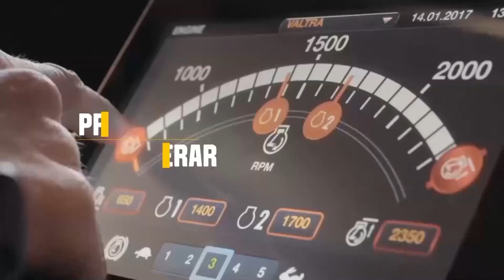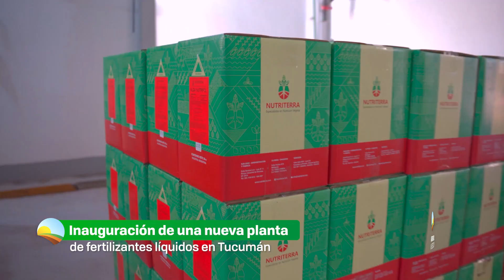SIEMBRA Y COSECHA TV CANAL RURAL (07/05/2023)